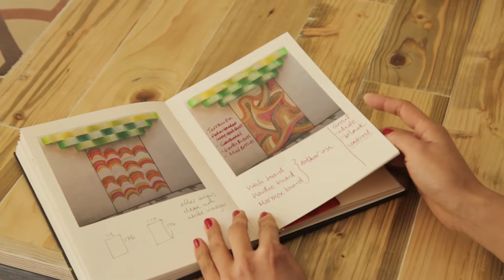Mosaic Artwork by Saewon Lee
The making of "A Tree for Life" - an outdoor mosaic piece I recently finished. for the amazing videography.